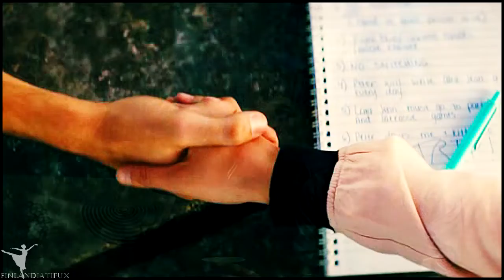Lara Jean & Peter ● Certain Things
Please, watch in 720p & small screen. Earphones are a plus.

I liiiiiiive. Hello all, remember me? The girl who has not uploaded a video in one year? Yeah, that's me!
Honestly, I lost my vidding inspiration and I also currently (/still) live abroad so editing is not something I've put much effort into. But after seeing this movie last night...I couldn't resist!

Song info at the start of the video. I hope you enjoy!